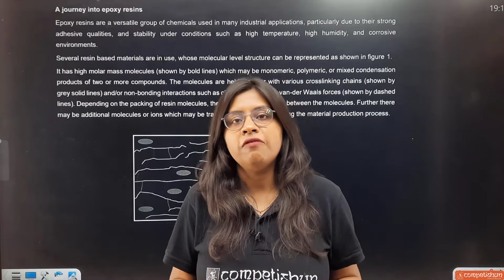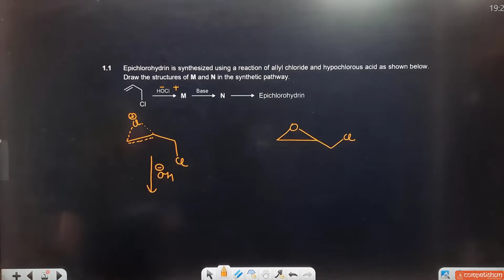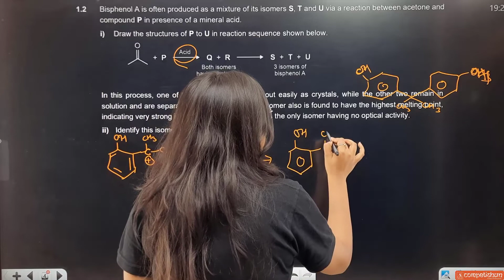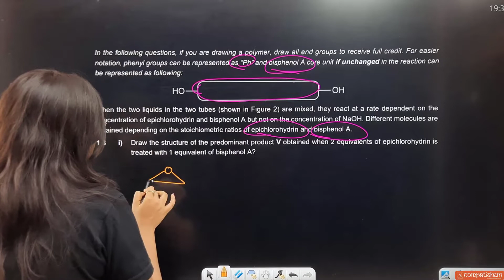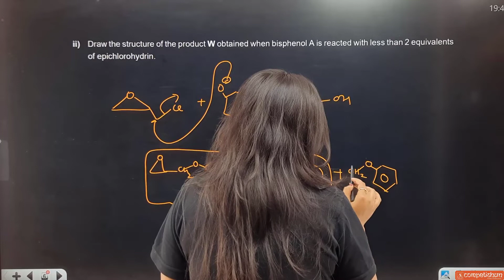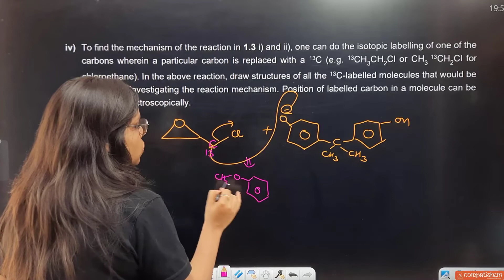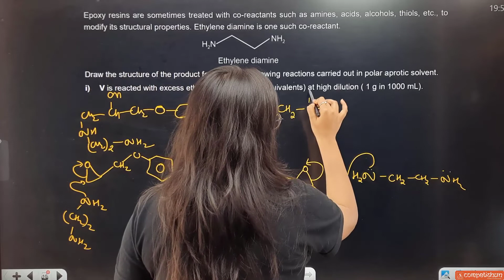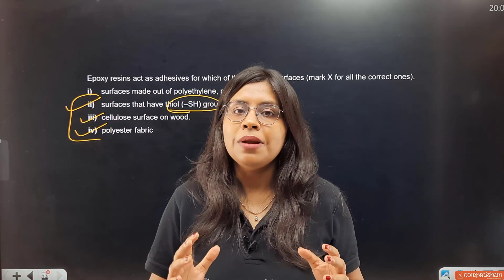IOQC 2021-2022 PART-2 SOLUTION | PROBLEM-1 | RIYA MA'AM